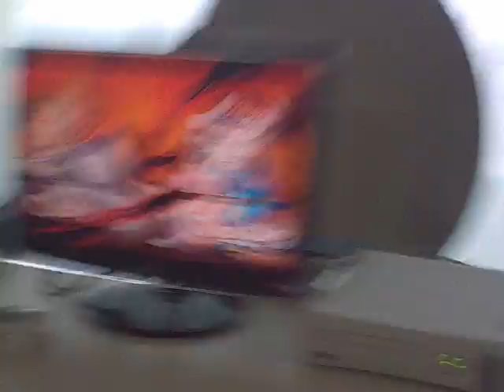KEN-OH (Cody) vs Unknown Expotaku.mp4